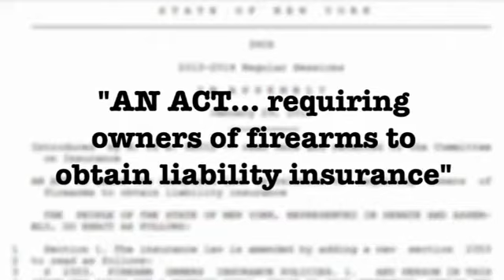Gun Restrictions Across Country - TheBlaze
What are the out of control efforts at gun control happening across the country?